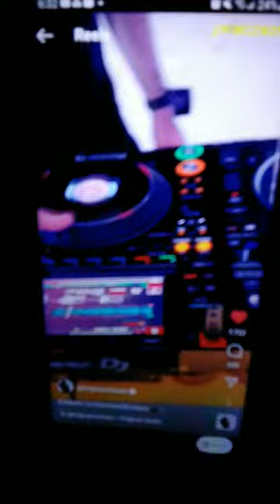Will The Real Giorgio Prezioso Please Stand Up 😎😎